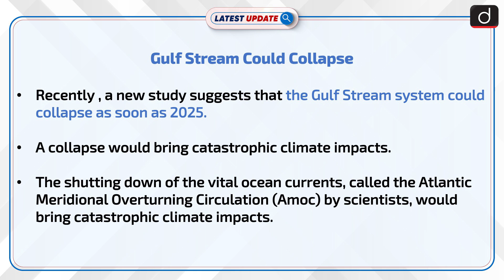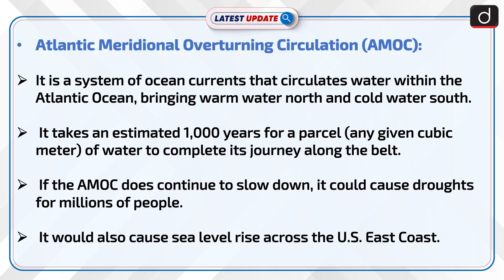Gulf Stream could collapse | Latest Update | Drishti IAS English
Recently , a new study suggests that the Gulf Stream system could collapse as soon as 2025. A collapse would bring catastrophic climate impacts. The shutting down of the vital ocean currents, called the Atlantic Meridional Overturning Circulation (Amoc) by scientists, would bring catastrophic climate impacts.